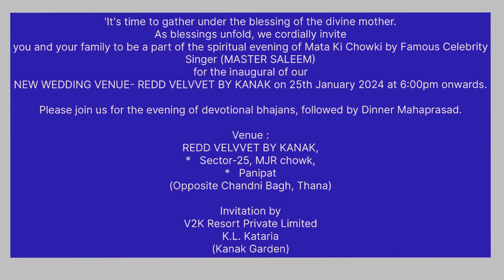पानीपत में आलीशान गार्डन बन चुका है । Redd Velvvet by Kanak | Panipat